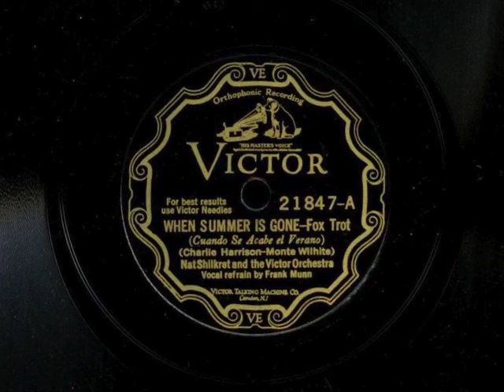When Summer Is Gone by Nat Shilkret and the Victor Orchestra, 1929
Vocal by Frank Munn.  Take 2.  Recorded January, 1929.